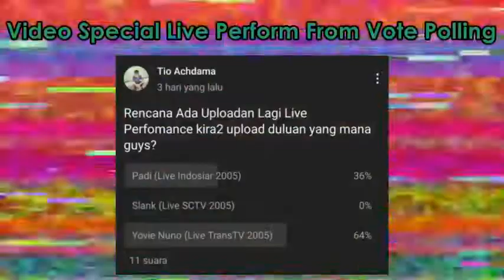Yovie & Nuno - Indah Kuingat Dirimu (Live Exclusive Yovie Widianto TransTV 2005)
Original Dari Koleksi VCD Pribadi
* YANG REUPLOAD DOSA ( TOLONG hargai usaha saya untuk upload video ini)